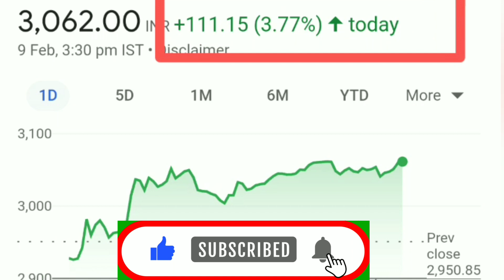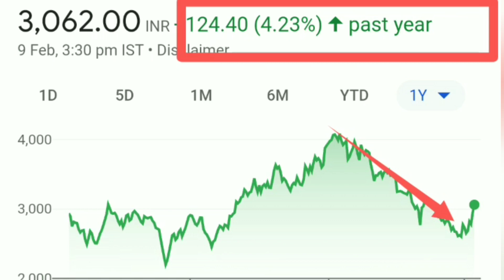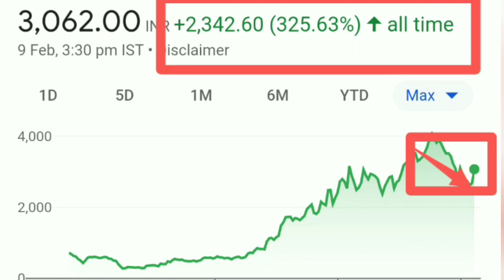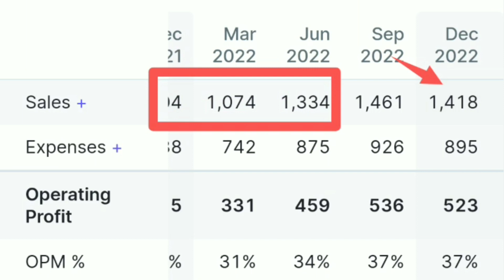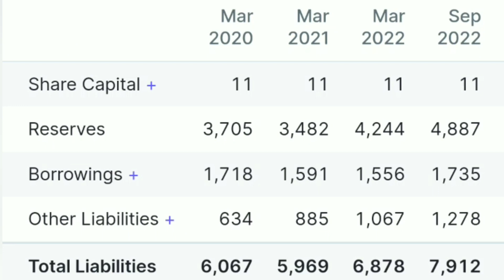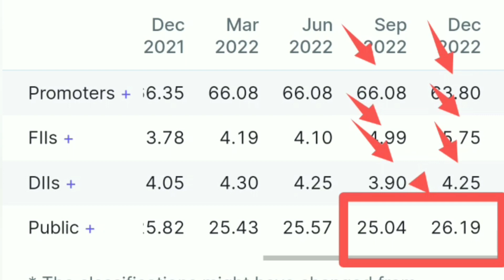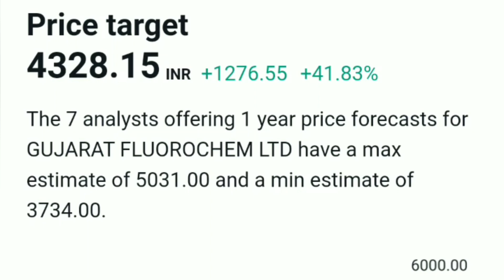Gujarat fluorochemicals ltd share latest news| Gujarat fluorochemicals ltd share analysis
Gujarat fluorochemicals ltd share latest news| Gujarat fluorochemicals ltd share analysis| Gujarat fluorochemicals ltd share latest news| Gujarat fluorochemicals ltd share analysis